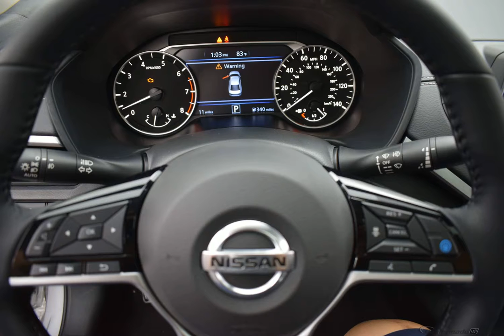2019 Brilliant Silver Metallic Nissan Altima 4D Sedan #6115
New 2019 Brilliant Silver Metallic Nissan Altima 4D Sedan 2.5 SV Charcoal #6115
 Price includes: $500 - Nissan Customer Bonus Cash - 2019 Altima. Exp. 10/31/2019, $500 - Nissan Retail Bonus Cash - Altima SER. Exp. 10/31/2019, $3,000 - Nissan Customer Cash. Exp. 10/31/2019
Options And Features: